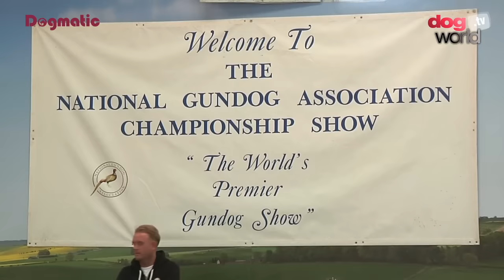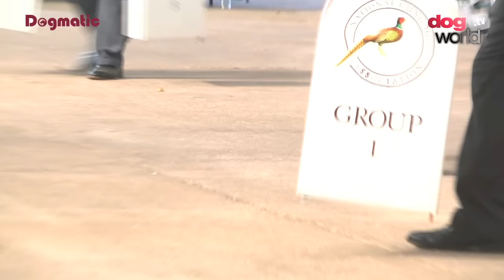National Gundog 2016 - Best in Show FULL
At the UK's premier Gundog show, National Gundog 2016, Frank Kane had the honour of judging Best in Show, an award he was giving out for the second time at the show.
Best in Show winner of the Gundog group show was the Pointer Juici - Sh Ch Sharnphilly Juici Cuture who is the breed CC record holder and a all-breed Best in Show winner.
Reserve was the only Bracco Italiano to win more than one group in the UK, Ch/Rom/Srb Ch Polcevera's Ercole.